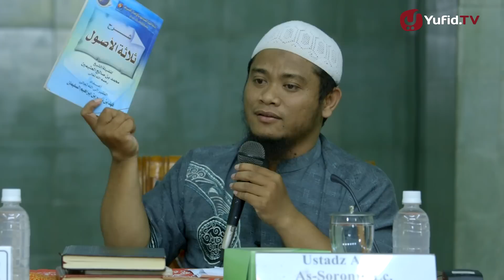Ceramah Islam: Islam Is My Way Bagian 1 - Ustadz Amir As-Soronji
Kajian Ilmiah Islami Pelajar Yogyakarta, Majeedr #9. Masjid Syuhada, Yogyakarta